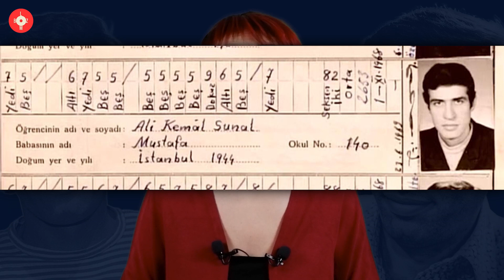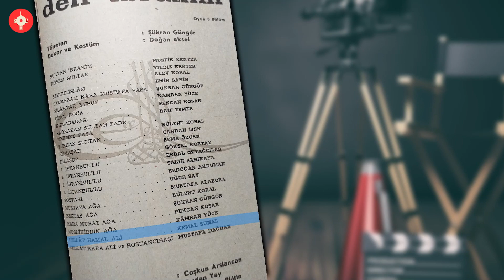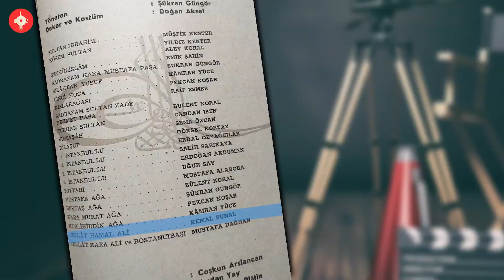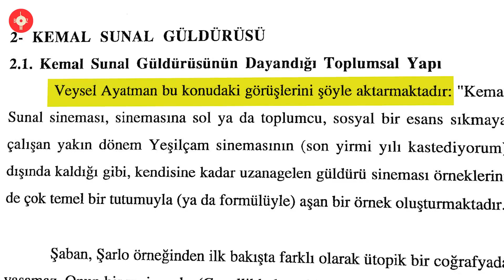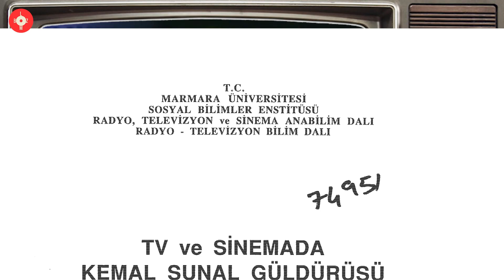Kemal Sunal Kimdir?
Kemal Sunal bu toprakların yetiştirdiği en büyük, en değerli sanatçılardandır. Yaptığı işler zamanının çok ötesindedir. Karakterleri gerçek, mesajları evrenseldir. Bu yüzden, en son filminin vizyona girmesinin üzerinden neredeyse çeyrek asır geçmesine rağmen, tüm filmleri hala izlenme rekorları kırmaktadır. Kemal Sunal, Türk milletinin kalbine gömdüğü nadide bir insan, nadide bir sanatçıdır. Hep de öyle kalacaktır.

LOMBOZ'un bu bölümünde, "Kemal Sunal kimdir?" sorusunun yanıtını aradık. Umarız beğenirsiniz.

LOMBOZ'un ürettiği içerikleri beğeniyor, kanalımızın hayatınıza küçük de olsa bir değer kattığını düşünüyorsanız lütfen bize destek olun.